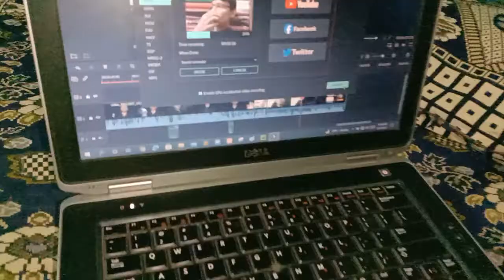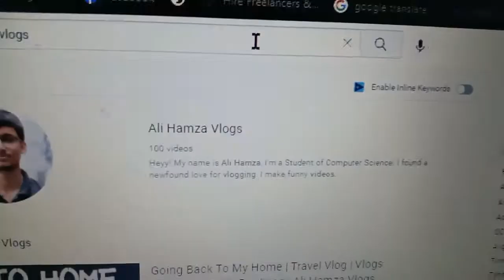100 VIDEOS ON YOUTUBE CELEBRATION | A DAY IN MY LIFE | DAILY ROUTINES | PAKISTAN PARTY VLOG | VLOGS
IN THIS MY DAILY VLOG I AM CELEBRATING 100 VIDEOS ON MY YOUTUBE CHANNEL
100 VIDEOS ON YOUTUBE CELEBRATION | A DAY IN MY LIFE | DAILY ROUTINES | PAKISTAN PARTY VLOG | VLOGS
I make funny DAILY VLOGS videos.! Most importantly, I smile a lot and want to make you feel happy.

✔️ Special Thanks:
Syed Munawar Hussain, Syed Ali Raza Zaidi, Syed Kashaan Raza Zaidi, My Subscribers, and My Family